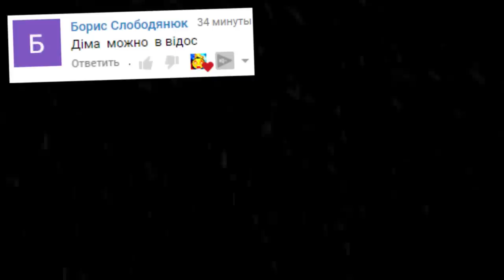АНИМАТРОНИКИ ОХРАНЯЮТ ПИЦЦЕРИЮ FNAF 1 ГАРРИС МОД ► Garry's Mod